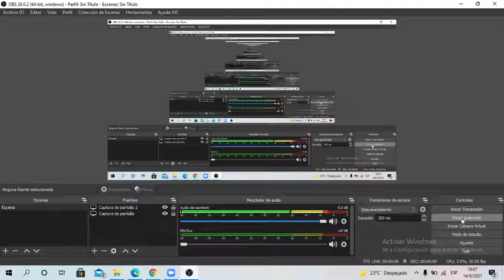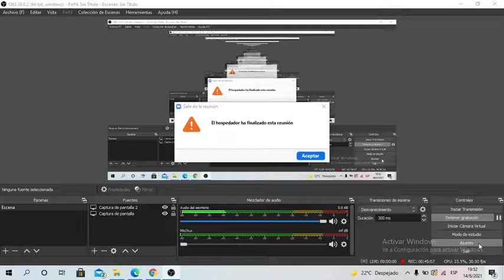7. CLASE # 7 DE ECONOMIA